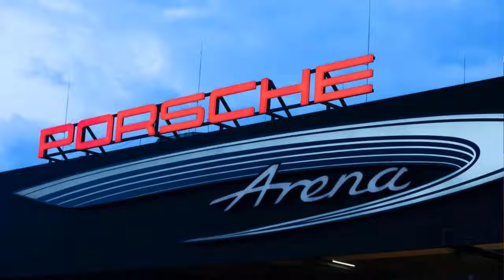Porsche Tennis Grand Prix 2024 Iga Swiatek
A world class field is set to contest the 2024 Porsche Tennis Grand Prix as four Grand Slam champions – title-holder Iga Swiatek, Angelique Kerber, Emma Raducanu and Aryna Sabalenka – have already entered the long-standing Stuttgart tournament due to take place in the Porsche Arena from 13 to 21 April.

Stuttgart Tournament Director Markus Günthardt enjoyed a belated Christmas present when the four top players confirmed they would be appearing at the 47th edition of the Porsche Tennis Grand Prix. ‟It’s fantastic that four top world stars have already committed themselves to coming,” said the delighted Swiss together with his Operating Tournament Director, Anke Huber. ‟It’s a big compliment and a real sign of their confidence in the tournament.”

The quartet set to appear at the WTA 500 event, a multiple award winner, in Stuttgart’s Porsche Arena has amassed a total of nine Grand Slam wins. Porsche Friend Iga Swiatek has won the most titles after triumphing at the French Open (2020, 2022, 2023) and the US Open (2022). She was also last year’s most successful player. After winning in Doha, Stuttgart, Paris, Warsaw and Beijing, the world No. 1 crowned her record season by claiming the WTA Finals title. Her start to the new season was also perfect as she won all her five singles matches at the United Cup, the prestigious team competition in the run-up to the Australian Open. Surfing a wave of success, the 2022 and 2023 Porsche Tennis Grand Prix winner is seeking new challenges. Winning a third consecutive title on her return to Stuttgart is one of them.

Angelique Kerber won the 2016 Australian Open, the 2016 US Open and Wimbledon in 2018. The Porsche Tennis Grand Prix, where she was victorious in 2015 and 2016, will be the 35-year-old German’s first tournament on home soil since giving birth to her daughter Liana. ‟I’ve missed the tournament and the fabulous crowd in the Porsche Arena,” says the Porsche Brand Ambassador before continuing, ‟I’m looking all the more forward to competing there again.” Her comeback after maternity leave was crowned with success as she was a member of the German team that won the United Cup in Sydney.

Winning the 2021 US Open made Emma Raducanu (21) a world star. After a long injury lay-off that included three surgical procedures, the Porsche Brand Ambassador enjoyed a successful comeback last week when winning her opening match at the ASB Classic in Auckland/New Zealand. Alongside her home tournament in Wimbledon, she is really looking forward to the Porsche Tennis Grand Prix as ‟there’s after all a Porsche to be won there. It’s got the best prize out there on tour.”

Aryna Sabalenka (25) is also taken by the main prize for the winner. The world  No. 2 and reigning Australia Open champion was the Stuttgart runner-up in the past three years. When departing last year, she left everybody in no doubt about her intention to make a fourth attempt to secure the prestigious title: ‟I really want to win the car.”

In addition to world class tennis, one of the WTA’s most prestigious indoor tournaments for years now will serve up an incredible live atmosphere in Stuttgart’s so-called ‟Hallenduo” consisting of the Porsche Arena and the Hanns Martin Schleyer Halle. A colourful programme of side events makes the Porsche Tennis Grand Prix an event for the whole family.

Ticket sales
Tickets for the 47th Porsche Tennis Grand Prix in the Porsche Arena from 13 to 21 April 2024 are available at the tournament or at Easy Ticket Service – in Internet or by calling +49 711 / 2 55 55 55.